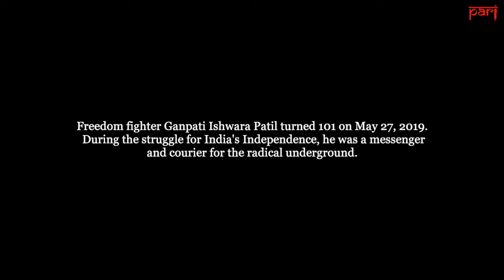Foot-Soldiers of Freedom | Ganpati Patil | Kolhapur, Maharashtra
Now 101 years old, Ganpati Patil recalls his quiet contribution to India’s freedom struggle and his more overt gift to the development of Maharashtra’s Kolhapur district after 1947